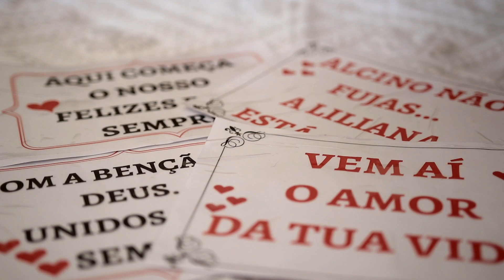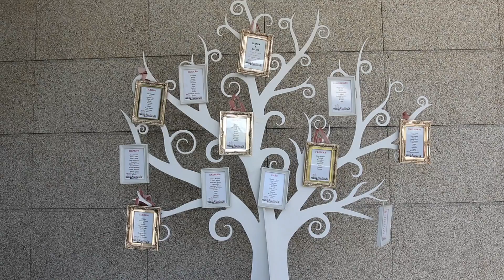FOTO ALVES - Casamento Liliana e Alcino (Angellus Eventos)